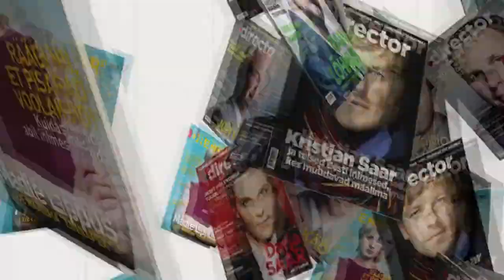Aivar Pohlaku parim endalöödud värav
Aivar Pohlak rääkis 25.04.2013 Directori klubis parimast väravast, mis ta ise on löönud. Vaata, mis järgmises klubis räägitakse